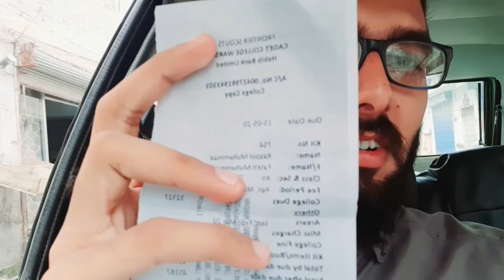1st vlog back to 16th Aug 2020 From Mardan To Peshawar ( Cadet College Warsak ) ep # 1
join malik life
1st vlog from mardan to peshawar .

thanks .😝